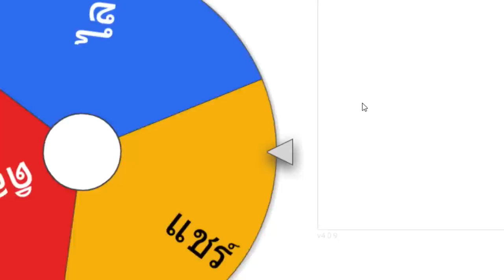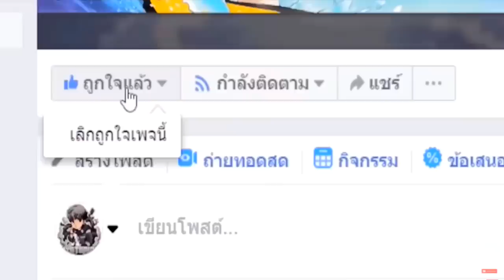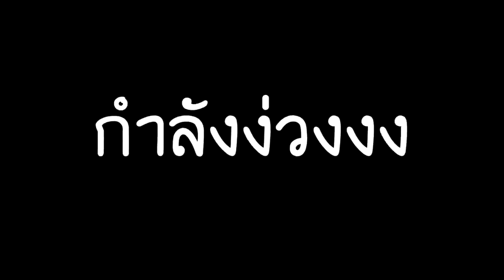เล่นเปิด ''ของสุ่มบล็อคใหญ่''...จากทางถูก!! ไป ทางเทพ!! 😂 กากคนไหนจะชนะ?? [Minecraft TRoll]